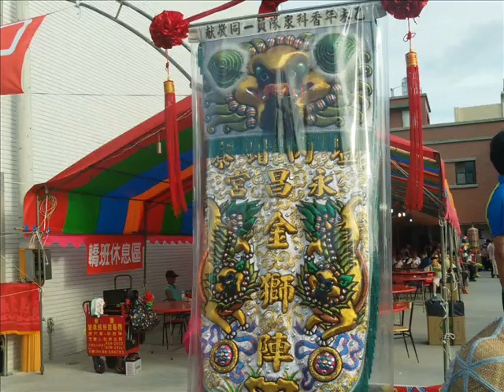2015g01南瀛五大香科之西港刈香臺灣第一香遶境及蜈蚣陣、文武陣頭含八美圖牛犁陣水牛陣八家將 的表演及王船火化紀錄 附加20121115ggg桃園和樂軒北管古漢樂演奏